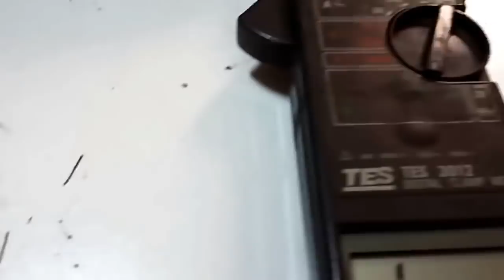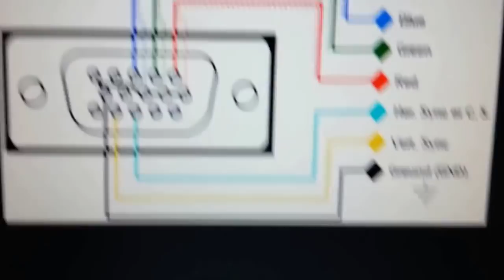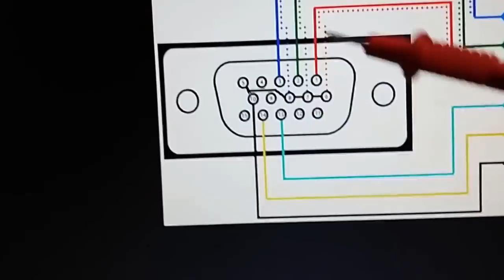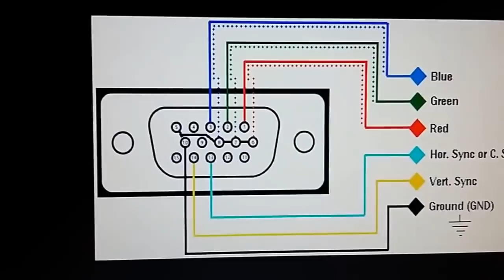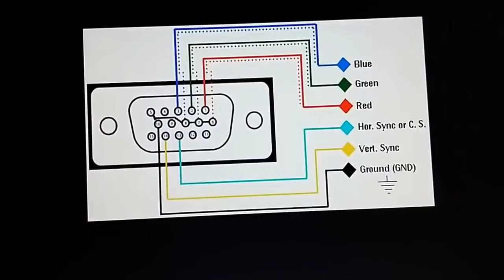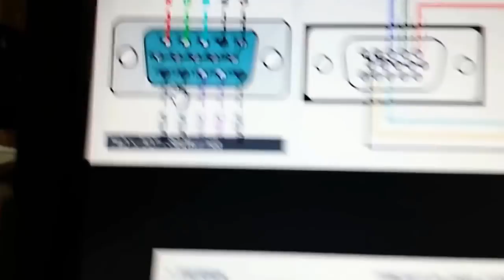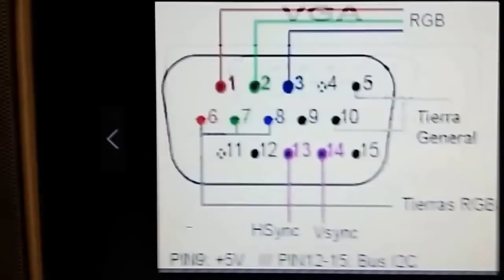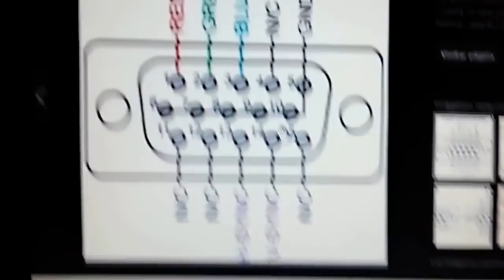VGA to RCA